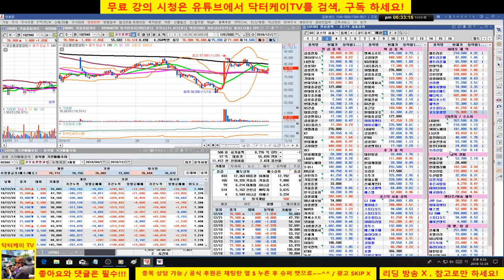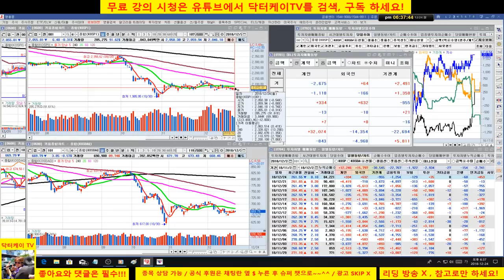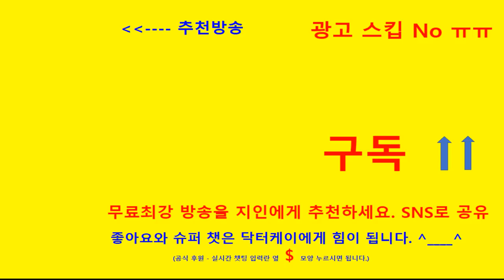= 닥터케이 주식아카데미 =마감 시황 & 셀트리온 삼형제와 바이오주 분석방송/181224/산타는 오지 않았다!!!/셀트리온 큰폭 하락